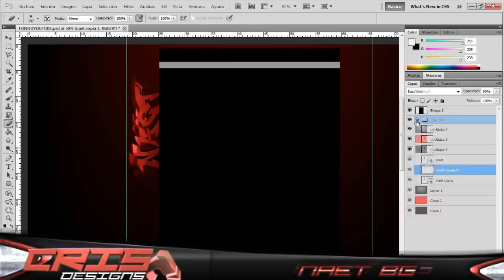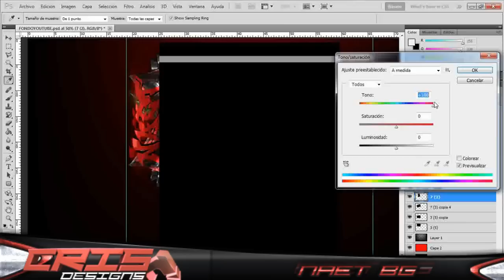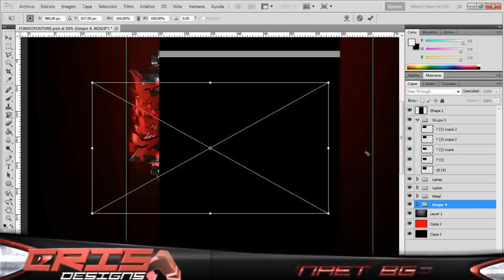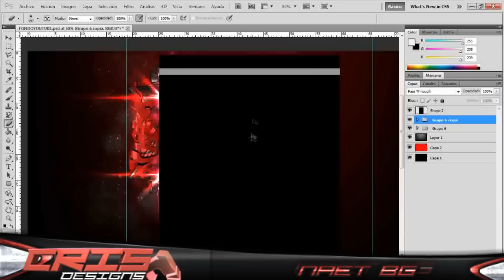Speed Art Background NaetGamer By CrisInAction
Pasaros por su canal si quieres algun tipo de Bg o Avatar lo unico que pide es estar suscritos a su canal y que la sigas es algo que no pasa importa jaja es una gran youtuber.